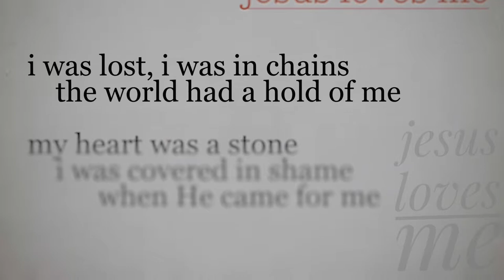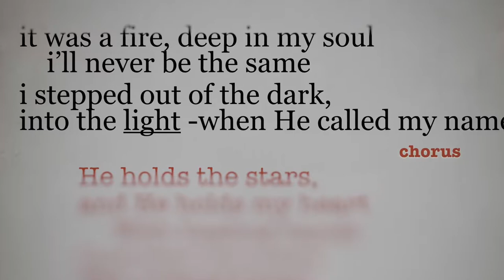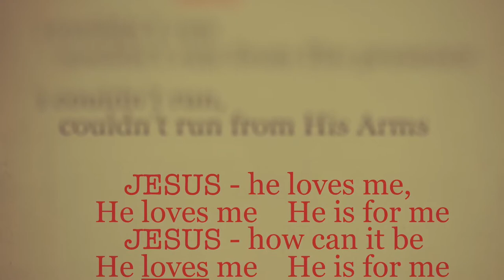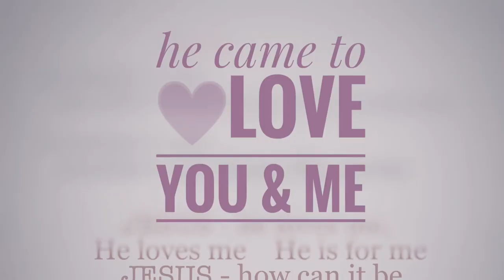Jesus Loves Me - CdChrisTomlin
Chris Tomlin song & lyrics are property and copyright of their owners. This video is for personal use only.